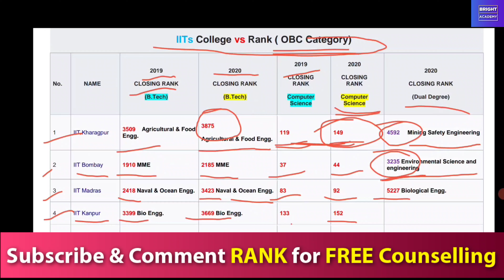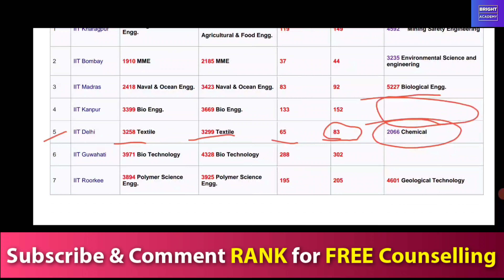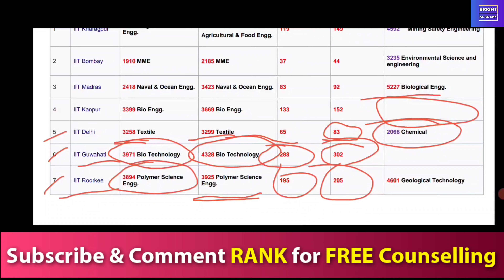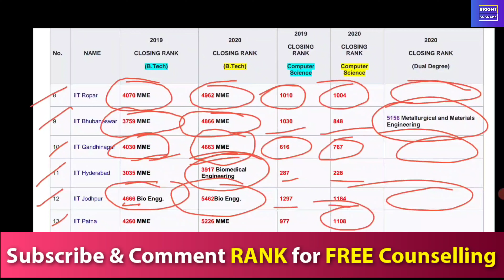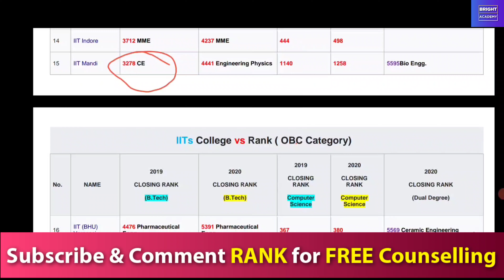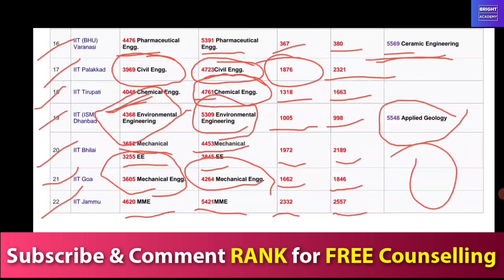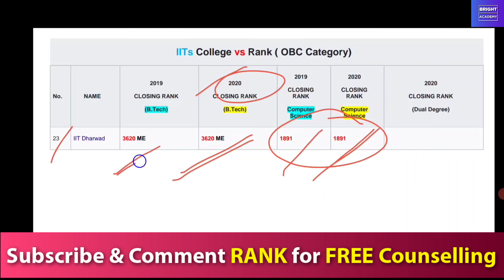IITs College vs Rank | JEE Advanced 2021 Expected Cutoff for IIT | Previous year cutoff of IITs OBC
IITs College vs Rank | JEE Advanced 2021 Expected Cutoff for IIT | Previous year cutoff of all IITs

Hello Friends, I am Rahul Kumar Bhagat and in this video  I am going to discuss about IITs College vs Rank | JEE Advanced 2021 Expected Cutoff for IIT | Previous year cutoff of all IITs . After Watching this video you will get to know about the IITs College vs Rank | JEE Advanced 2021 Expected Cutoff for IIT | Previous year cutoff of all IITs